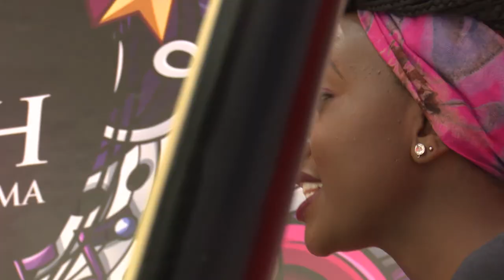Maureen Musungu - Have Yourself A Merry Little Christmas Cover | I Can Sing Carols